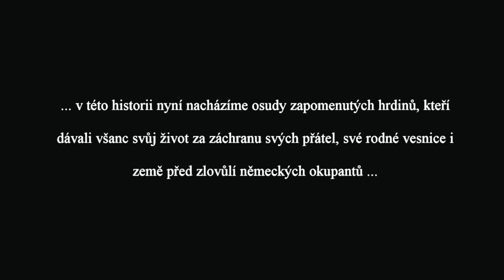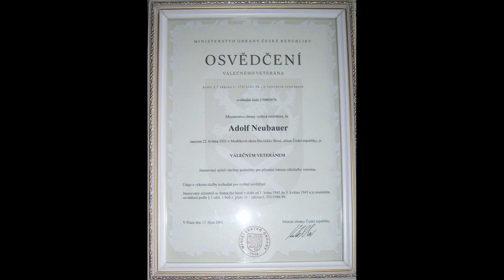Trailer 2: OSUDY OBCE VEPŘOVÁ ZA II. SVĚTOVÉ VÁLKY (dokument; 2015)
Osudy obce Vepřová za II. světové války. Příběhy zapomenutých hrdinů. Střípky z téměř zapomenuté historie Žďárska (Vysočina).

V březnu a dubnu 1945 hrozila této malé vesnici a jejím obyvatelům, stejně jako řadě jiných, záhuba pokud by nacisté odhalili jejich spolupráci s partyzánskými skupinami, zejména s brigádou Mistra Jana Husa.

Tento dokument vznikl z vlastní iniciativy a zájmu tehdy středoškolského studenta, jehož cílem bylo osvětlit z historického pohledu události, jenž do té doby byly předmětem místní orální tradice a mnohdy dosti neuspořádaných nebo protichůdných vyprávění. Jak se to zdařilo můžete již posoudit sami.
Pro větší srozumitelnost některých částí (zejména výpovědi pamětníků) je dokument vybaven českými titulky.

Původně publikováno 6. dubna 2015 (70 výročí II. sv.v.) na kanále Frantino0007 pod názvem "Osudy obce Vepřová" (přes 650 zhlédnutí), odkaz zde